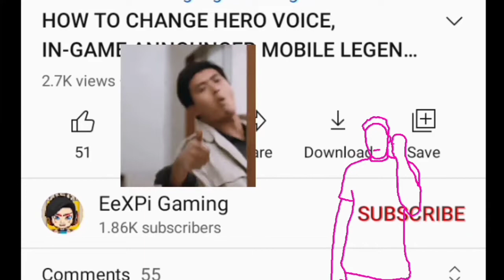NEW FREE SKIN EVENT! 515 EPARTY NEW HARITH FASHION EXPERT MLBB AND UPCOMING SKINS | EeXPi Gaming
Title:
NEW FREE SKIN EVENT! 515 EPARTY NEW HARITH FASHION EXPERT MOBILE LEGENDS BANG BANG | Upcoming Skins and Hero | EeXPi Gaming

In this Video:
515 Free skin event and upcoming skins and hero

other tags*
515 free skin event ml,  mlbb 515 eparty free skin, how to get harith expert fashion skin ml, upcoming skins and hero mlbb,  mobile legends bang bang,  mlbb leaks,  mlbb events update, free s.t.u.n. skins,  free stun skins mlbb,  ml event update,  how to get free skin ml,  how to get free hero ml, gaming,  mlbb gaming,  mlbb creator camp,  mlbb community, new free skins event ml,